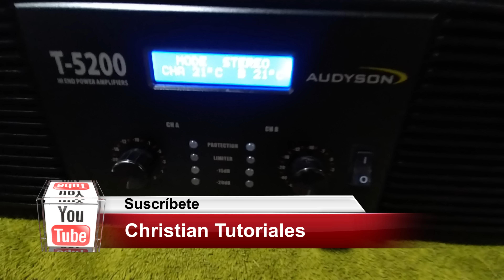Ya tenemos más clientes en el taller de Pachuca